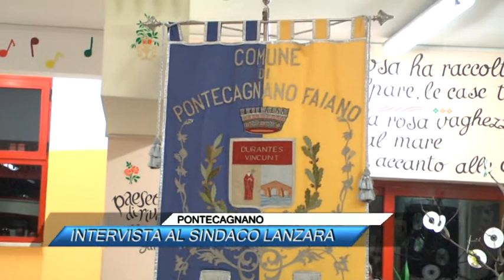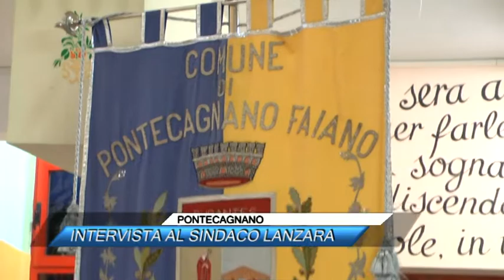PONTECAGNANO, INTERVISTA AL SINDACO LANZARA